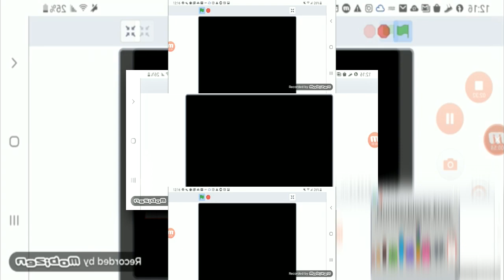Numberblocks Error (Speedy2016 Support Video) Scan (Veg Replace)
Requested by Romualdo Tongson